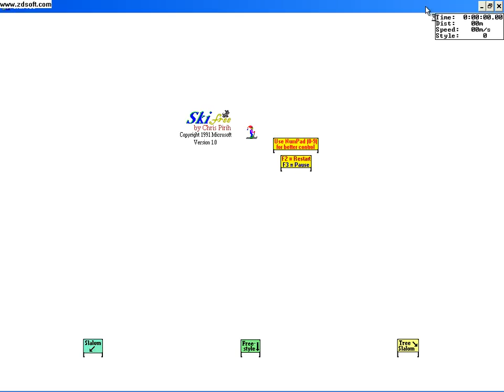Stinkin' it up on SkiFree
This was a test video with ZD Soft recorder. Sorry about no sound.

Man, I HATE that yeti!